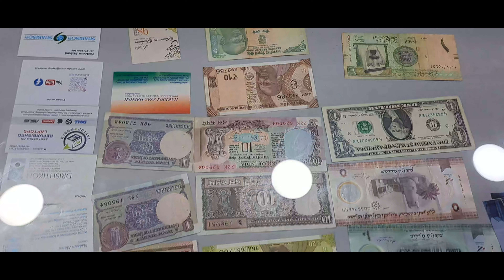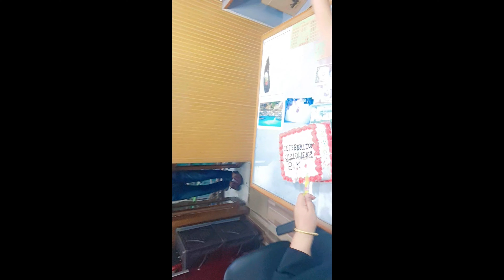5 K Customer Celebration Lapto World | Special Guest Akram Qureshi | Party Time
5 K Customer Celebration Lapto World | Special  Guest Akram Qureshi | Party Time |

thankuuuu.